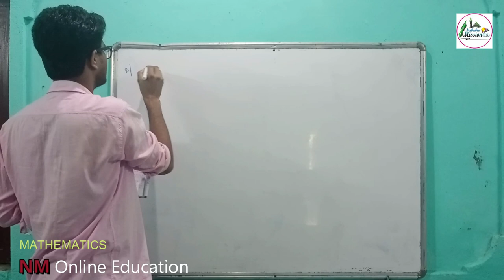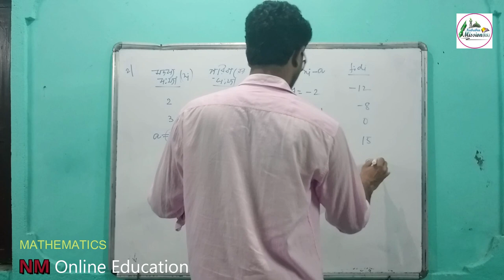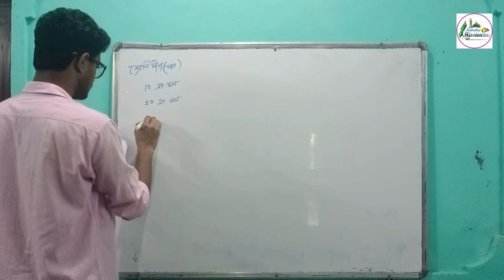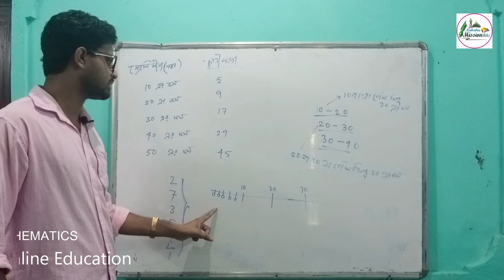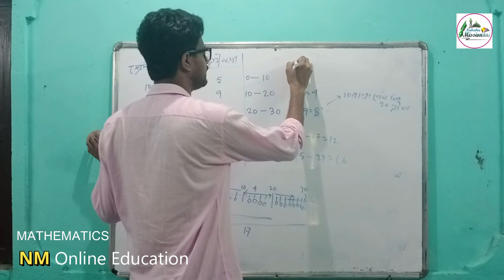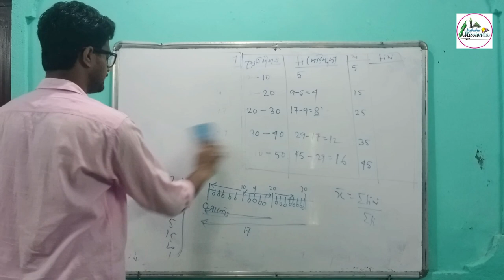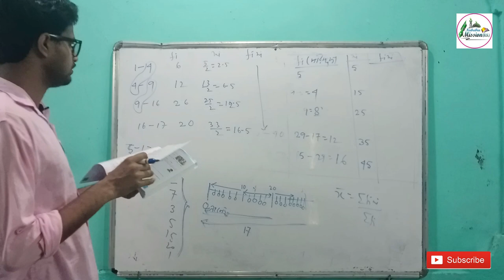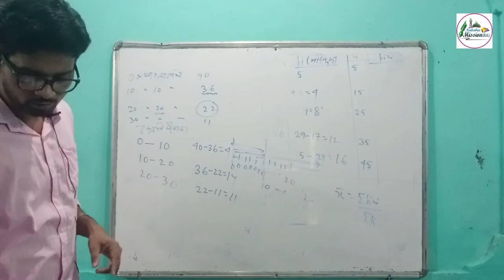Mathematics Class X Part 19 || Nababia Mission